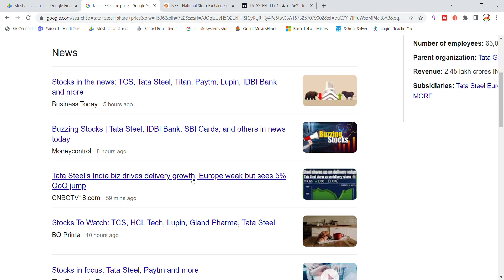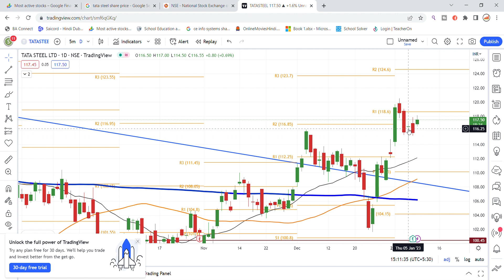TATA Steel Share Latest News | Share Market Latest News